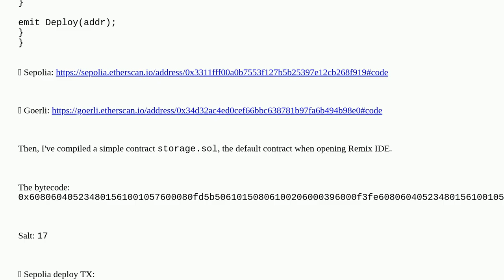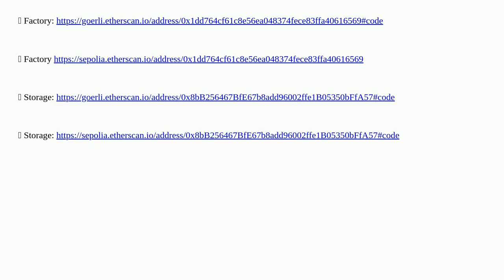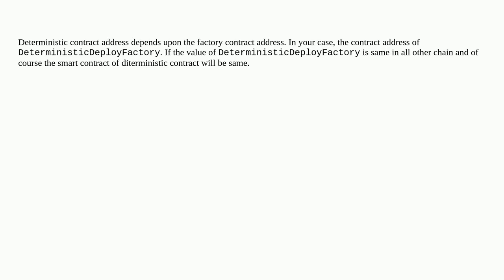Deploying smart contract using CREATE2, bytecode, salt - getting different addresses on different...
Deploying smart contract using CREATE2, bytecode, salt - getting different addresses on different chains?

A special thanks goes out to the community

  contract-deployment create2